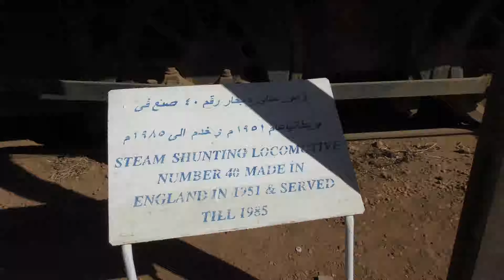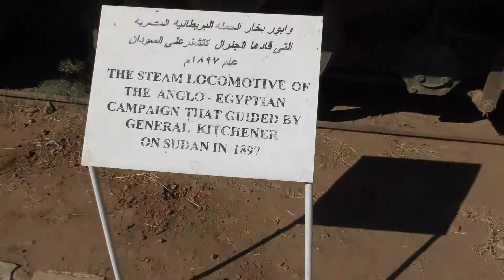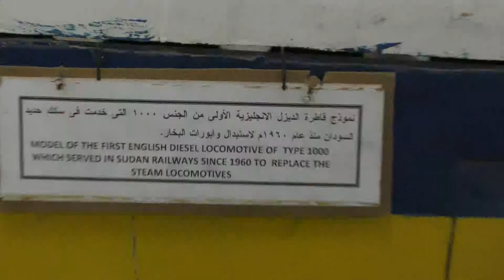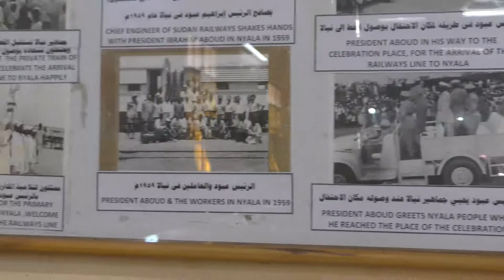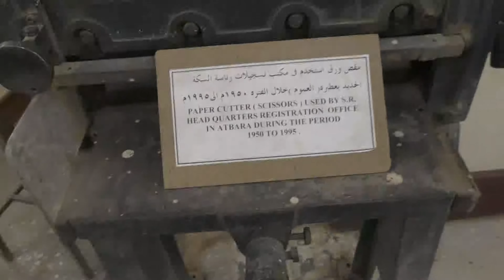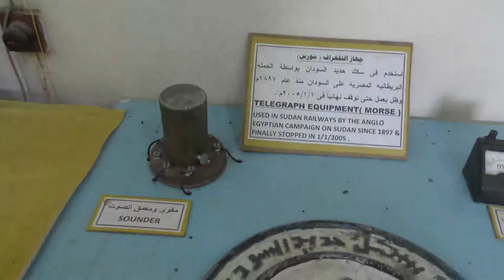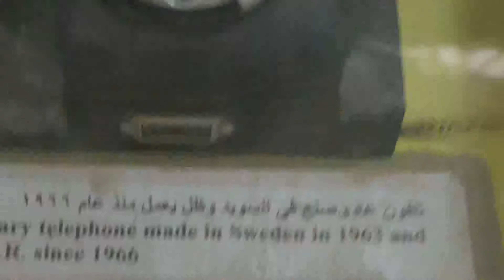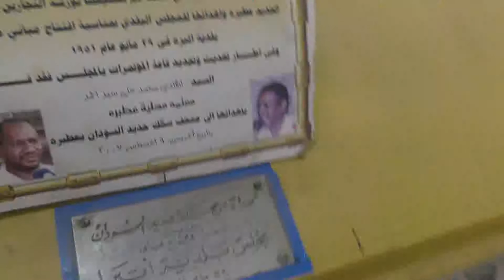Day 10--Sudan's Railway Museum in Atbara. A 9 minute tour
a charming place for any train enthusiastist.You may see all 290 videos of our expedition at my Playlist "SUDAN" in my channel.